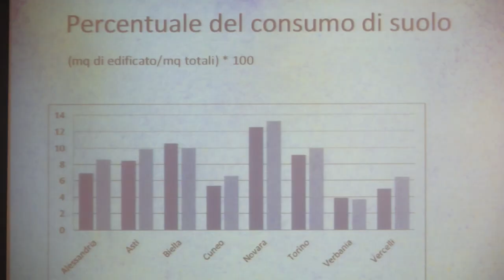A.P.P. VER., un'alleanza strategica tra scuola e green economy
Giovedì 28 settembre a Palazzo Cisterna, sede della Città metropolitana di Torino, si è tenuto l'evento di lancio del progetto europeo “A.P.P. VER. - Apprendere Per Produrre Verde”
Durante la mattinata sono stati sottoscritti i protocolli d’intesa per l’attuazione del progetto con gli istituti scolastici di Pinerolo e diverse associazioni di categoria.
“A.P.P. VER. - Apprendere Per Produrre Verde” - finanziato dal programma di cooperazione transfrontaliera tra Francia e Italia Interreg Alcotra